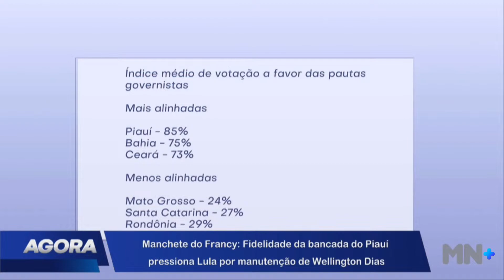Fidelidade da bancada do PT pressiona Lula por manutenção de Wellington Dias